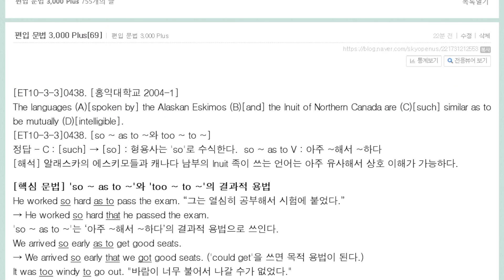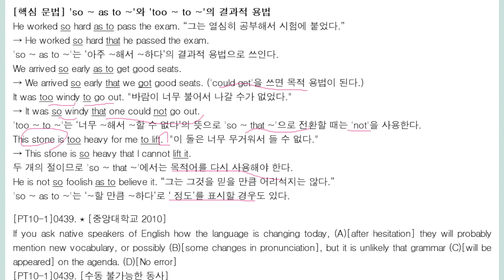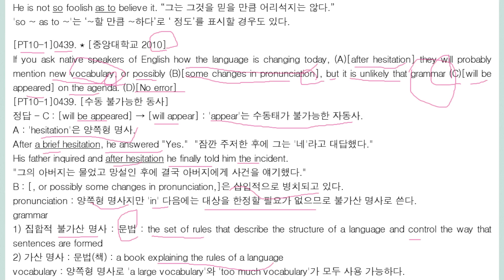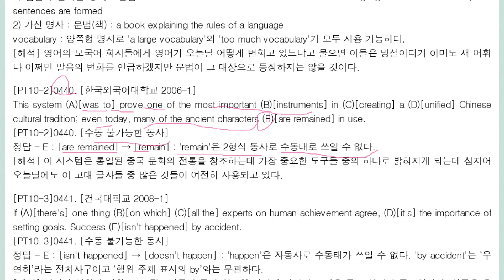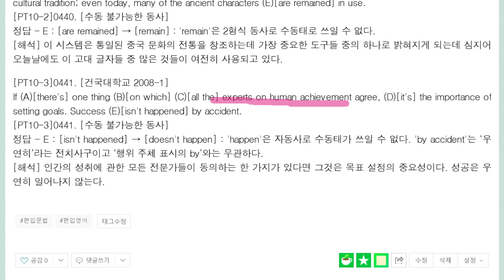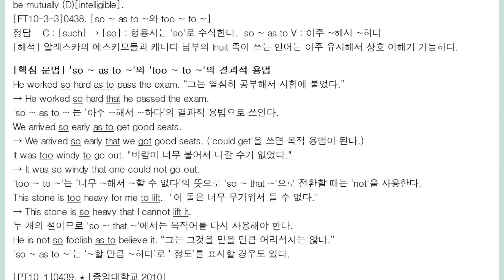편입 문법 3,000 Plus69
수동태 불가능한 자동사 문제